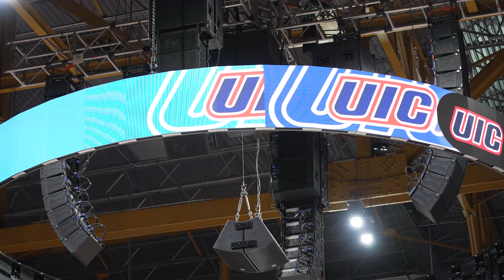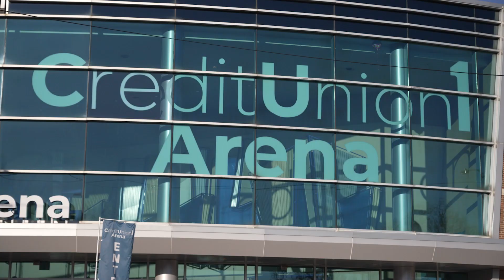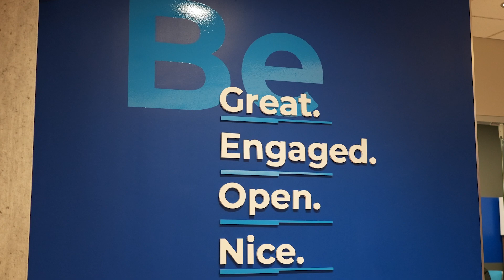CU1 Partner Stories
University of Illinois at Chicago Director of Intercollegiate Athletics Michael Lipitz talks about the importance of the strategic partnership between UIC Athletics and Credit Union 1.